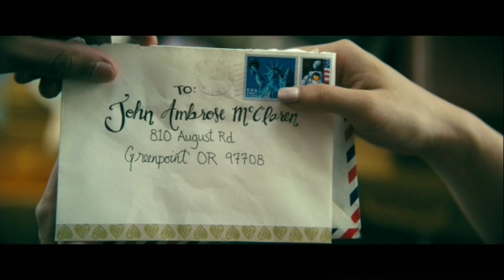Lara Jean and John Ambrose being a 90s married couple for 2 minutes straight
Movie - P.S I still love you

All the footage in the video belongs to Netflix (only the editing is mine)